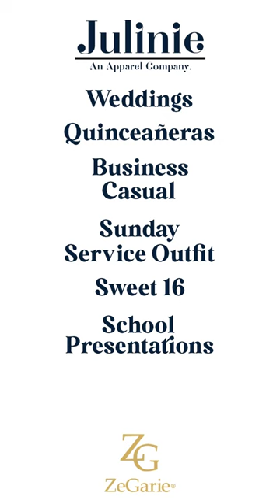Need a suit for your next event? Visit julinie.com and Mix n' Match your favorite colors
Need a suit for your next event? Visit julinie.com and Mix n' Match your favorite colors without having to buy a full suit!